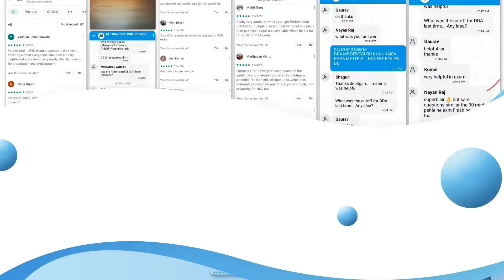All about selection of debitguru studentsFCI recruitment 2021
Dedicated to ca cma cs mba mcom commerce related govt psu jobs